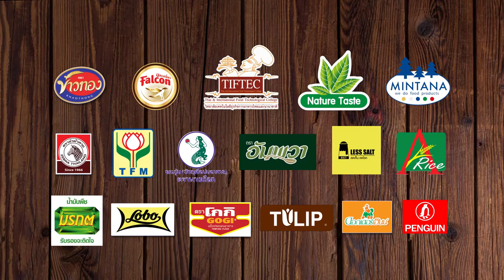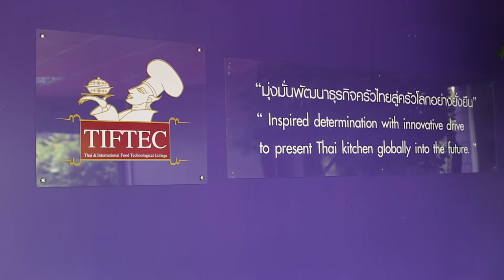ยิ่งดูยิ่งฮา "อ. ยิ่งศักดิ์" HOLIDAY COOKING BY YINGSAK EP78 I Part 1/4